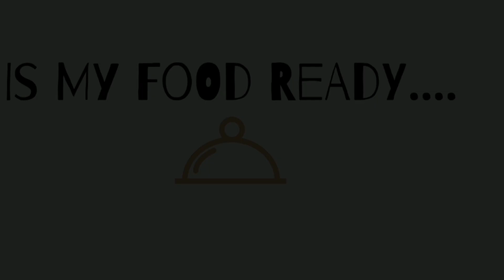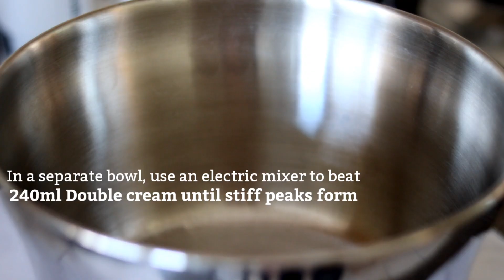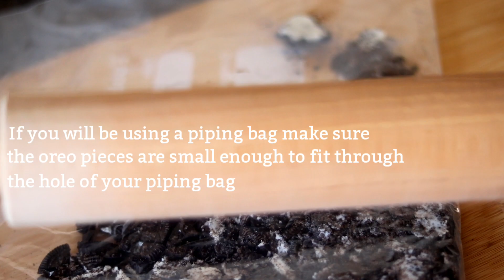Oreo Cheesecake Shots | No-Bake Cheesecakes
No Bake Oreo Cheesecake Shots that are great for a party or get together.
If you are looking for an easy, last minute dessert, this no bake cheesecake is my favourite!

serves: 12

Refrigerate for minimum of 4 hours

𝐈𝐧𝐠𝐫𝐞𝐝𝐢𝐞𝐧𝐭𝐬

𝐂𝐡𝐞𝐞𝐬𝐞𝐜𝐚𝐤𝐞 𝐁𝐚𝐬𝐞

• 22 Oreo Biscuits (crushed)

• 50g Butter (melted)

𝐅𝐢𝐥𝐥𝐢𝐧𝐠

•  250g Full fat cream cheese

•  2 tbsp Unsweetened natural Greek yogurt

•  70g Powdered sugar (icing sugar)

•  240ml Double cream

•  10 Oreo cookies (crush into small pieces)

𝐂𝐡𝐞𝐞𝐬𝐞𝐜𝐚𝐤𝐞 𝐓𝐨𝐩𝐩𝐢𝐧𝐠

• 117ml  Whipping cream/double cream

• 15g Powdered sugar/icing sugar

• Oreo crumbs for garnishing